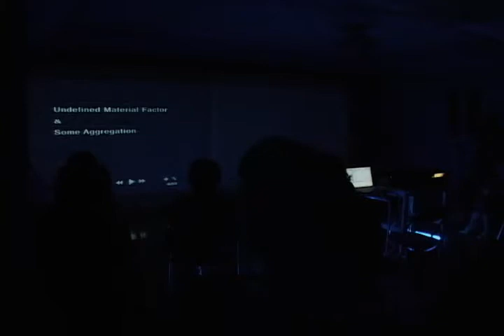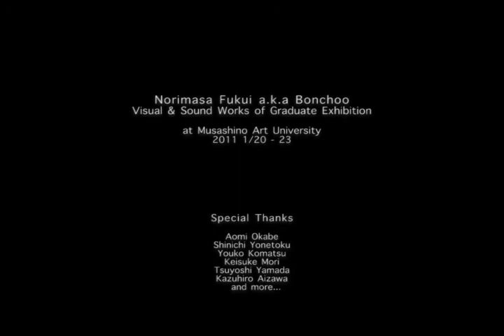Undefined Material Factor & Some Aggregation @ Musashino Art University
Norimasa Fukui a.k.a Bonchoo (Tokyo / Japan)
Visual & Sound Works of Graduate Exhibition
Improvisation Live @ Musashino Art University 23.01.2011